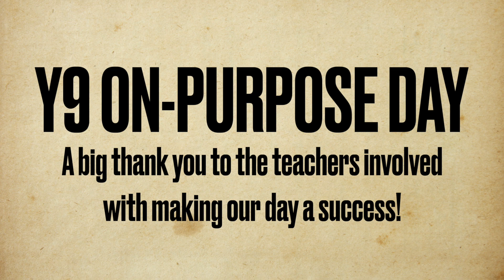Y9 On Purpose